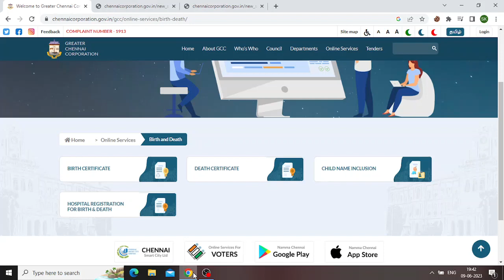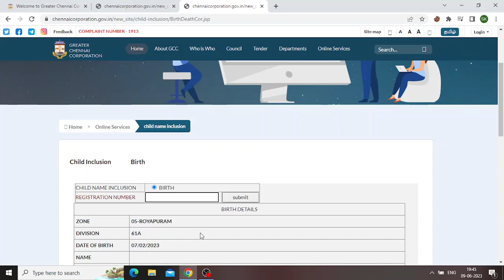Birth Certificate இல்ல குழந்தை பெயர் பதிவு செய்யும் பொழுது வரும் பிரச்சனையை சரி செய்வது எப்படி?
Hi Friends!!!

Birth Certificate இல்ல குழந்தை பெயர் பதிவு செய்யும் பொழுது வரும் பிரச்சனையை சரி செய்வது எப்படி என்ற தகவலை  இந்த வீடியோவில் காண்போம்.